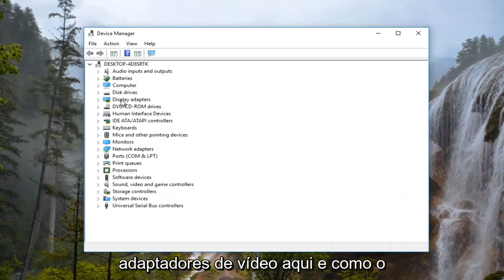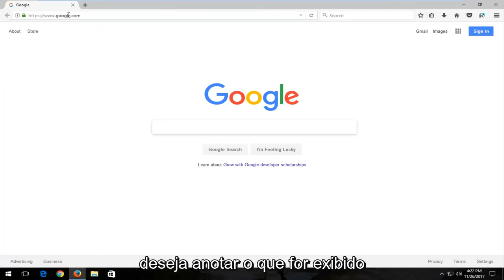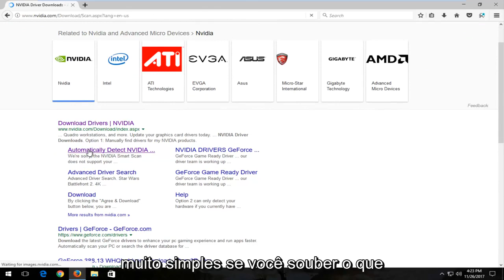Corrigir igdkmd64.sys BSOD / erro de tela azul no Windows 10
Como corrigir VIDEO SCHEDULER INTERNAL ERROR igdkmd64 sys tela azul no Windows 10 e Windows 11.

Problemas abordados neste tutorial:
erro interno do agendador de vídeo
correção de erro interno do programador de vídeo no Windows 10
erro interno do programador de vídeo windows 10 nvidia,
superfície de erro interno do programador de vídeo pro
erro do agendador de vídeo windows 11